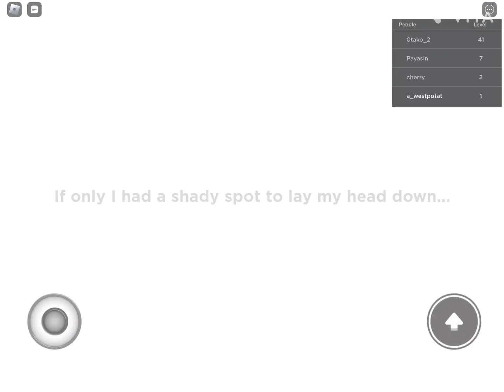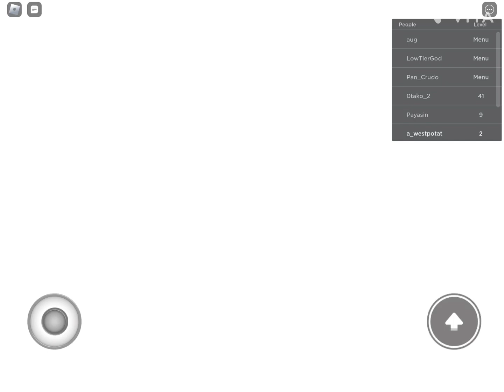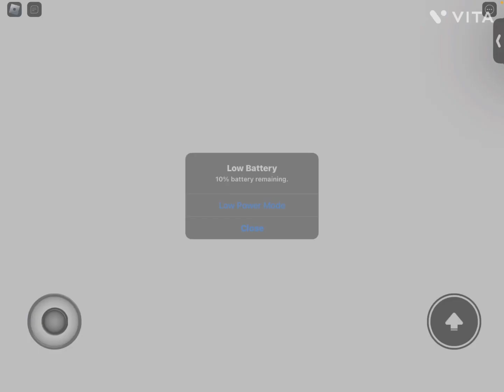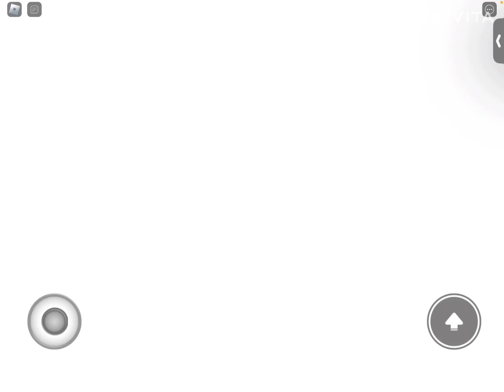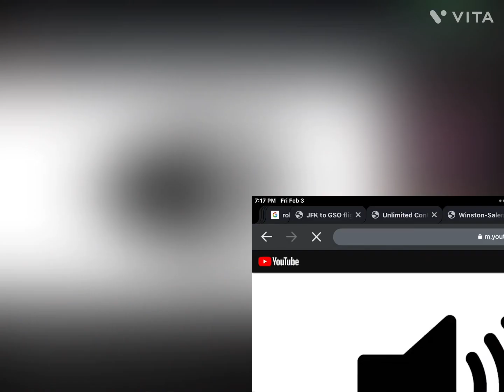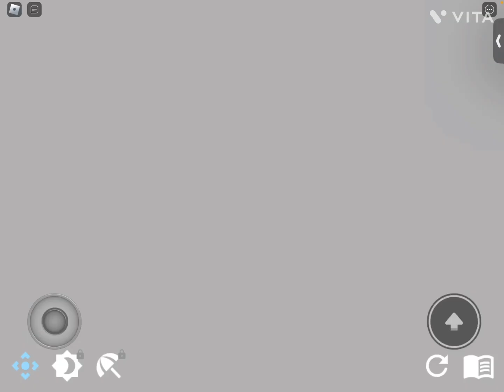Being triggered while playing Roblox Silhouette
I WAS REALLY TRIGGERED.